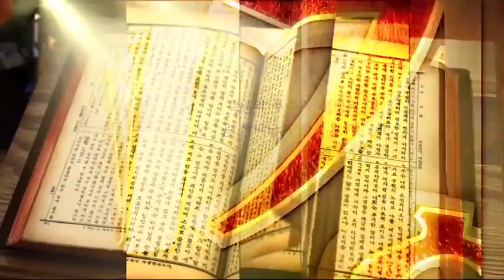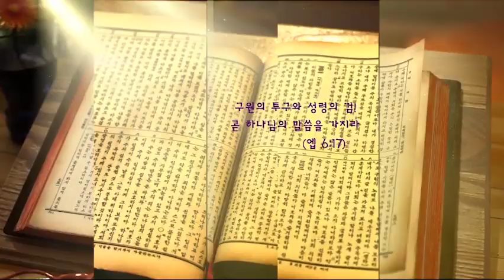190508원주 제일교회 vod